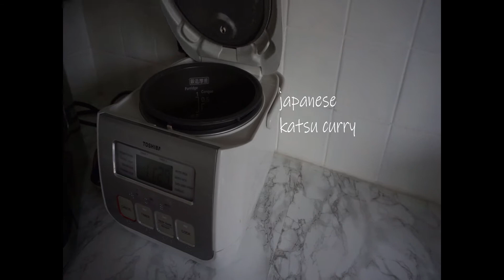Air Fryer Japanese Katsu Curry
Hello Foodies!

Welcome to my first cooking video! This was a practice run, so please excuse the poor camera angles!

First attempt, with the cosori airfryer is japanese katsu curry. This does include gluten so I wasn't able to taste any of it unfortuately. But my husband devoured it all, so that must mean something I hope.

Cosori Air Fryer

A B O U T  S A R A ' S  B U F F E T
Sara follows a Gluten Free, Dairy Free and Soy Free diet. She hopes to share such recipes but some may not be, so she can cater for her husband who isn't restricted. Sara enjoys cooking and would like to share her love for food and cooking to others.